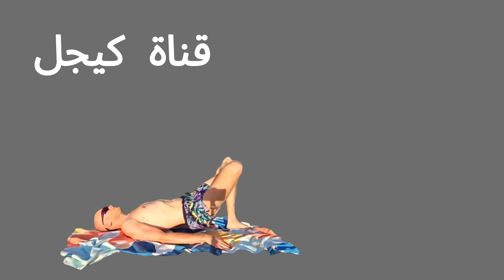كيفية تقوية الانتصاب وتأخير القذف؟! تمارين كيجل لعلاج ضعف الانتصاب وسرعة القذف خلال ٣٠يوم فقط 2025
اهلا بكم فى قناة كيجل اقوي قناة في عالم التمرينات الرياضية المهمة من اجل حياة افضل للجميع
تمارين كيجل للرجال
تمارين كيغل - الاشخاص الي عندهم مشاكل في قاع الحوض او الترهلات او فلتان في البول
8 Kegel Exercises For Erectile Dysfunction

تمارين كيجل للرجال بالفيديو
تمارين كيجل للرجال في الجيم

موضوعات مشابهة ايضا :-
أكثر 5 أشياء تقتل ذكورتك أحترس منهم | طرق زيادة هرمون التستوستيرون

howto practice Kegel exercise| Treat prostate, pain, incontinence| Stronger erection tighten vagina
تمرين للتحكم في سرعة القذف

kegel exercises | تمارين كيجل | لتقوية عضلات قاع الحوض

تمرين تقويه الانتصاب واطاله القذف || تمرين واحد يرفع التستوستيرون هاي
اهم 8 تمارين كيجل للرجال لعضلات الحوض والمثانة

تمارين كيجل/الطريقه الصحيحه لأداء تمارين كيجل للرجال والنساء والاطفال/تقوية عضلات قاع الحوض